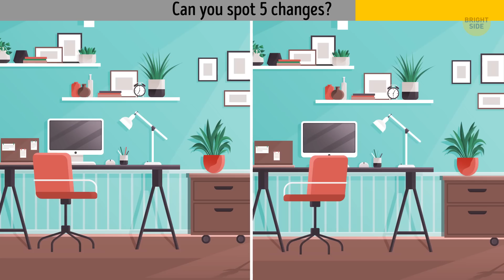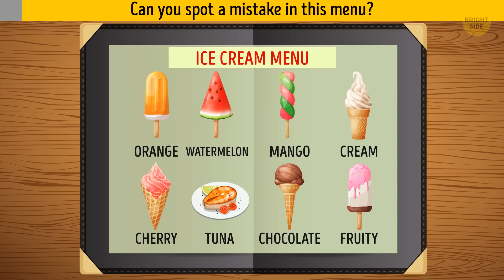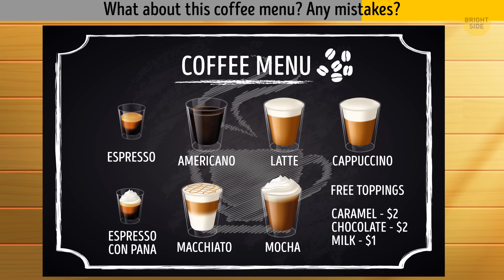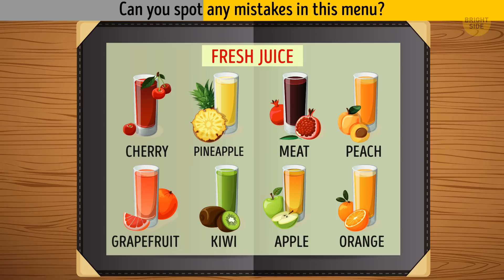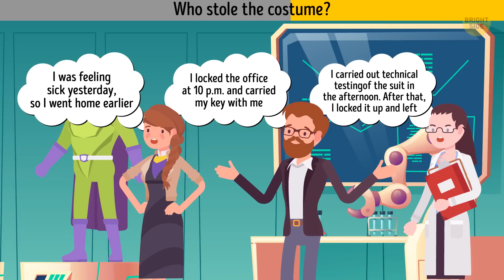22 Riddles That Will Polish Your Mind to a Shine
Stan is visiting a fashion show. He received a clue that one of these models could be a robot. Can you guess who? This logical puzzle will be no problem for you if you have enough practice solving tricky riddles. The more time you give them, the easier it becomes for you to notice the tiny details that could be clues to solving mysteries.